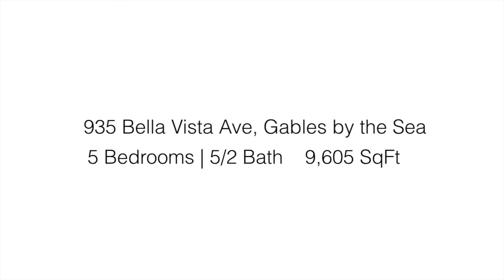935 Bella Vista Ave Coral Gables, FL 33156 - Single Family - Real Estate - For Sale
Beautiful Venetian Canal Palazzo Designed by Giorgio Balli, located in Gables by the Sea! 6 Bedroom | 5.2 Bath 9,605 SqFt